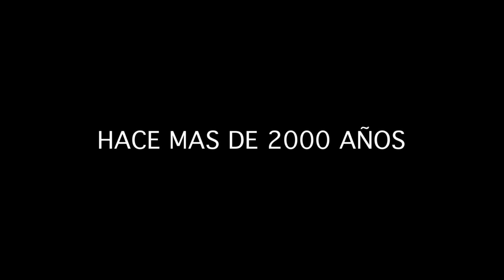Trailer EL COLIBRÍ de Francisco Campos Barba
¿Cuál es el secreto de La Paz en un mundo agitado por distintos conflictos?
Francisco Campos Barba encuentra una PODEROSA FÓRMULA de más de 2000 años de antigüedad y con ella iniciará un viaje de esperanza que tiene como destino la unidad entre los seres humanos. En esta aventura contará con la ayuda de Don Quijote de la Mancha y Santa Teresa de Jesús, quienes le harán recuperar el valor del Silencio y meditar la Palabra, para llegar hasta el Ministro del Interior y junto a él contemplar y practicar la Misericordia.

Estreno de El Colibrí en diciembre 2015:

Sevilla, Cine Nervión Plaza

Alcalá de Henares,  Cine La Dehesa Cuadernillos